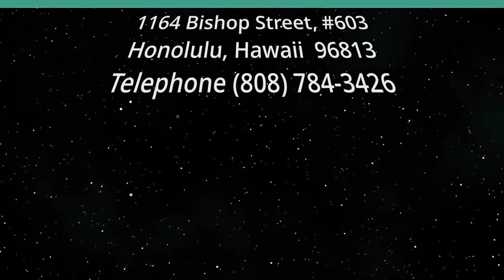Commercial Real Estate Struggles (The Prince Of Investment)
Financial Education with the Prince.  The host for this show is Prince Dykes.  The guest is Shawn Sutton.

Is now a good time to buy commercial real estate?

Underwriters:
Michael Sklarz
The Cooke Foundation
Hawaii Energy
Hawaii Energy Policy Forum
Hawaiian Electric
Galen Ho of Immersive Worlds
Kamehameha Schools